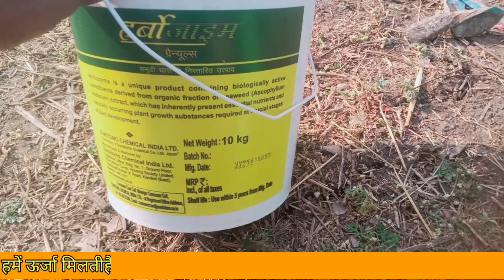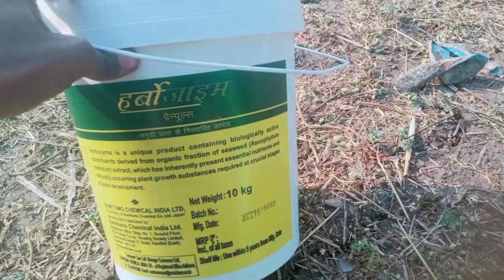3 महीने की लहसुन में उत्पादन वृद्धि के लिए स्पेशल डोज।